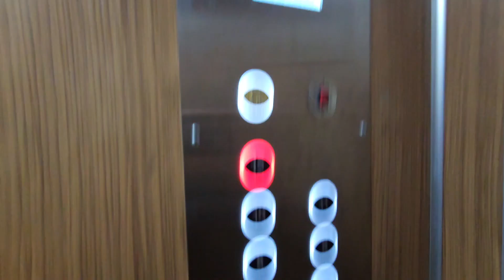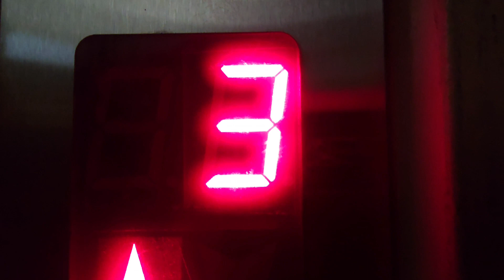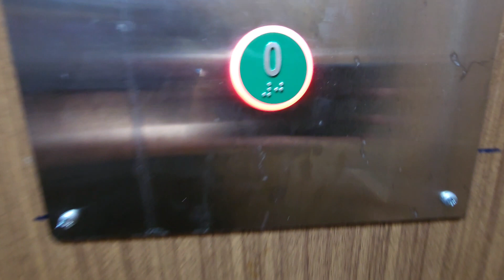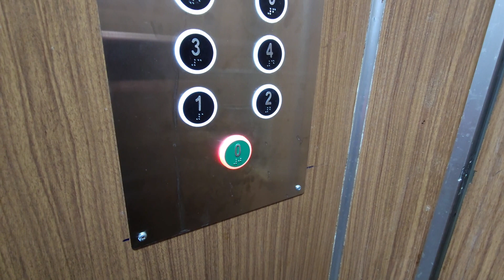2 Amazing 1970's Daka Lifts at Mokranjčeva, Niš